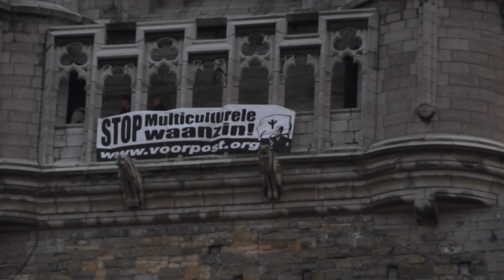Dag tegen racisme - Gentse Lente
21 maart is de Dag tegen Racisme. In Gent worden  'allochtoon' en 'autochtoon' uit de Gentse bestuursakkoorden geschrapt. Naar analogie met de Arabische Lente, heeft de stad de Gentse Lente georganiseerd. Een symbolisch volksfeest met muziek, een debat en een begrafenis.